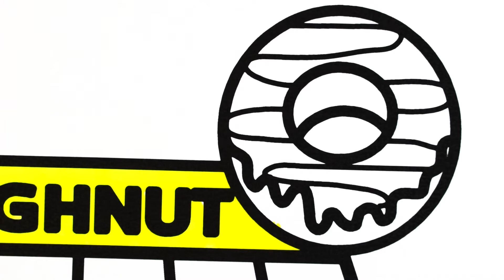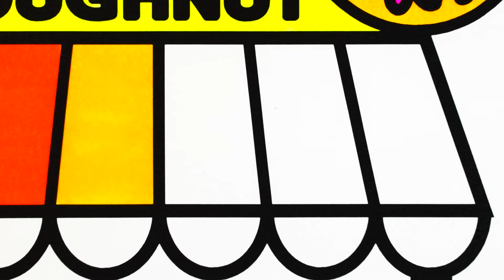How to draw doughnuts store for kids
It is about how to draw doughnuts store for kids. You can easily draw a pretty doughnuts shop with watching the video.